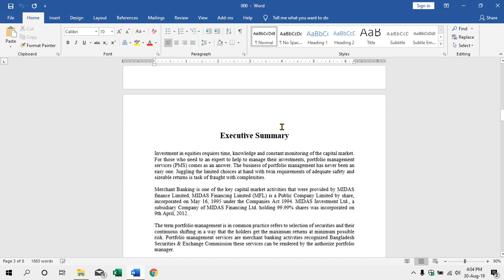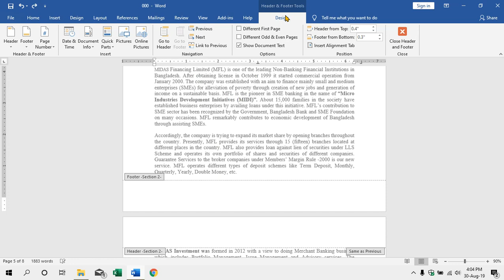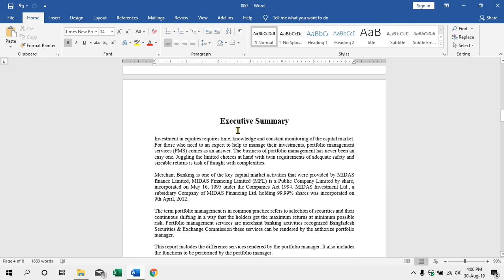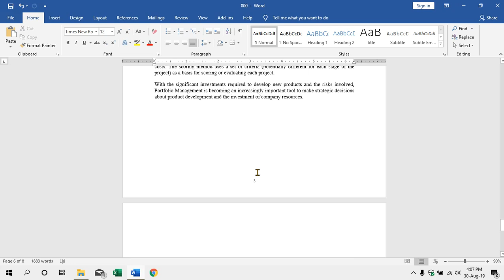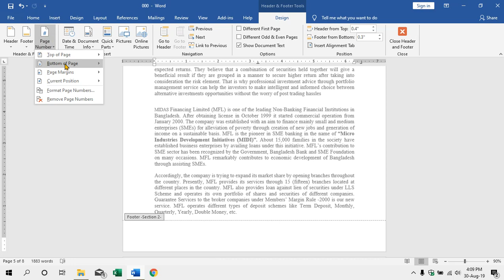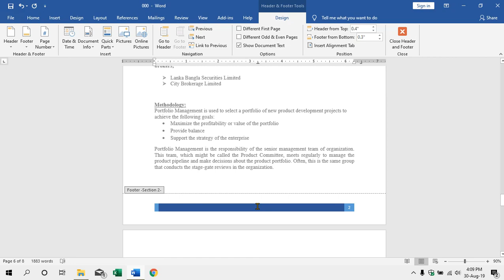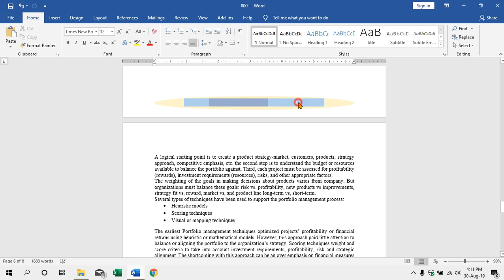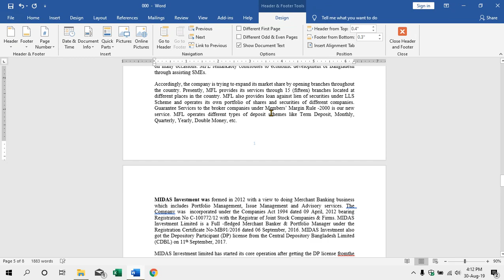Start specific page number in MS Word | Bangla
যদি বুঝতে সমস্যা হয় তবে আপডেটেড এই ভিডিওটি দেখতে পারেন।